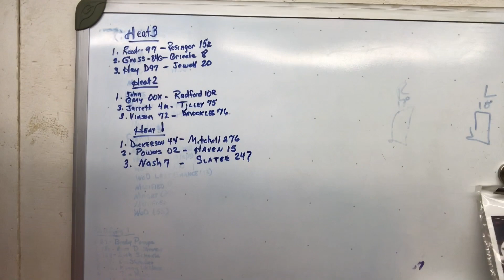We went to Poplar Bluff Speedway and got beat by everyone!!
Bad luck, bad luck!! That’s what every racer claims when things don’t go their way. Well there’s no exception for us. We lost an engine and a driveshaft 🤦🏻‍♂️🤦🏻‍♂️🤦🏻‍♂️.

Park hills, MO 63601